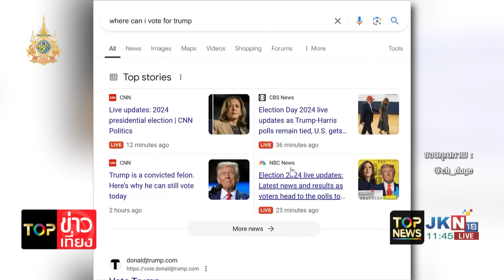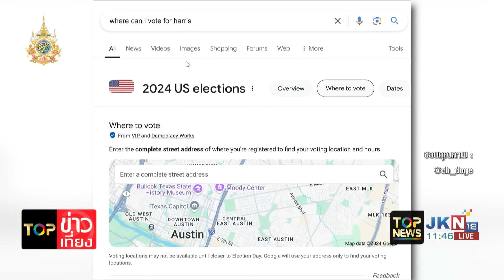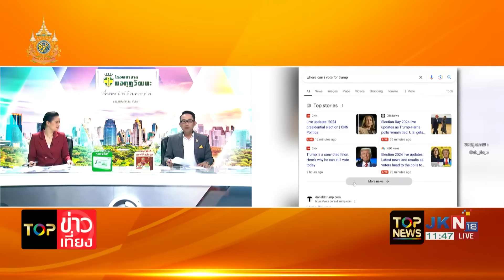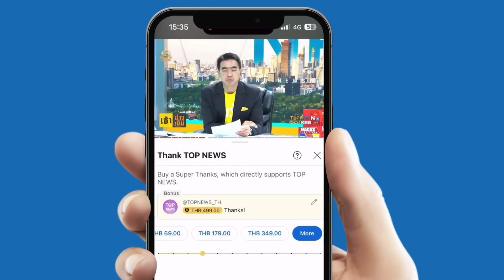"รัสเซีย" รู้ทัน "ทรัมป์" วางหมากช่วยหย่าศึก แต่ตัวเองกลับขี่คิงเดินเกมค้าอาวุธ หนุนอิสราเอล-ยูเครน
"รัสเซีย" รู้ทัน "ทรัมป์" วางหมากช่วยหย่าศึก แต่ตัวเองกลับขี่คิงเดินเกมค้าอาวุธ หนุนอิสราเอล-ยูเครน ทำสงครามแตกหัก

00:00 "ทรัมป์" ล็อกเป้าจบสงครามตะวันออกกลาง แต่ "อิสราเอล" ต้องเป็นผู้ชนะ แซะเจ็บ "ไบเดน" ทำยืดเยื้อ

01:18 "ทรัมป์" เล็งบีบ "อิสราเอล" เร่งปิดเกมสงครามตะวันออกกลาง "รมต.ฝรั่งเศส" เลือดขึ้นหน้า

05:27 "สหรัฐฯ-เพนตากอน" พร้อมปลดข้อจำกัดอาวุธที่ส่งให้ "ยูเครน" โต้กลับกองกำลัง เกาหลีเหนือ-รัสเซีย

15:05 "รัสเซีย" เมิน "ทรัมป์"นั่งปธน.เผยสหรัฐฯไม่น่าไว้ใจ อยู่เบื้องหลังการสร้างความขัดแย้ง